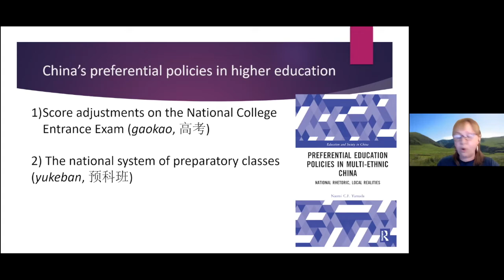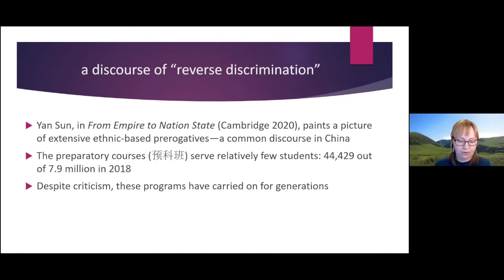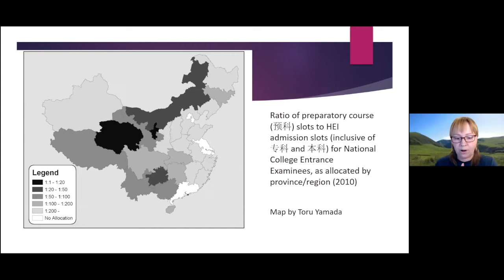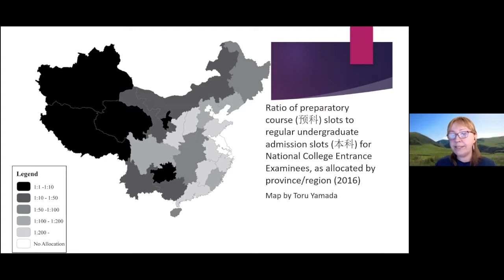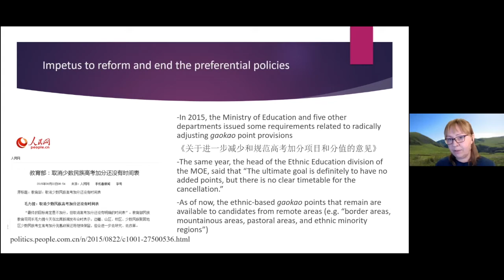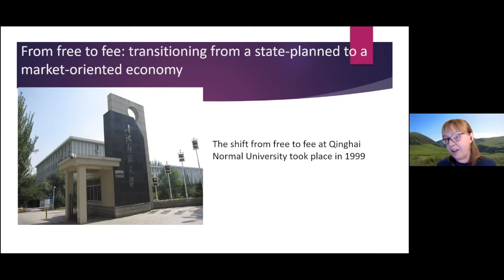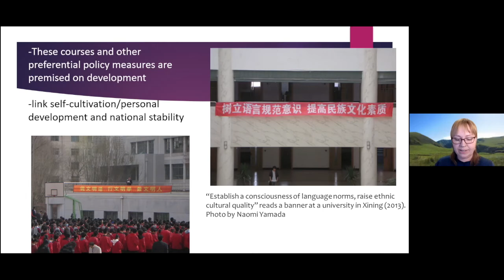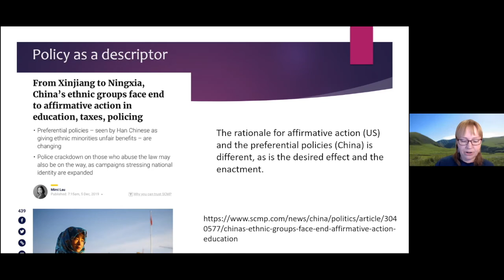Naomi Yamada (Meiji) - Changing approaches to positive discrimination in education in Chinanation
China’s so-called “preferential” education policies are often compared to affirmative action in the United States. And like affirmative action policies, they have been subject to criticism and to changes in implementation. The policy measures include the national system of college preparatory classes for ethnic minorities, and, controversially, point provisions on the gaokao. During my ethnographic research in Qinghai province—home to Tibetans, Chinese Muslims, Han, and Mongolians—I found that these measures had long been viewed as crucial to managing ethnic-based contradictions. The Xi-Li administration has rather emphasized unification through linguistic and curricular standardization. Consequently, reductions in point provisions and elimination of categories of eligibility have affected peoples as diverse as Koreans in Jilin to Uyghurs in Xinjiang. This talk provides an overview of the preferential policy measures and of their logic—concerning both their enactment and retraction

Naomi Yamada is a Visiting Researcher at the Institute of Island Studies at Meiji University in Tokyo. She is the author of Preferential Education Policies in Multi-Ethnic China: National Rhetoric, Local Realities (Routledge, 2020). She received her PhD in Anthropology from the University of Hawai‘i at Mānoa, and has lived and worked in Xining (Qinghai province, PRC).